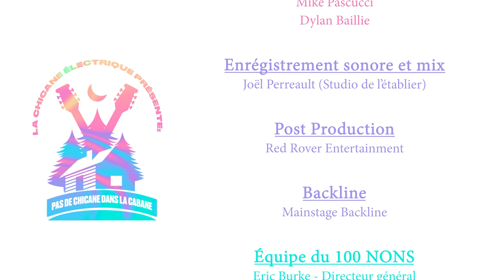Pas de chicane dans la cabane - Amélie Tétrault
Vous avez manqué cette édition très spéciale de la Chicane électrique? Ou bien vous avez envie de la revoir? Eh bien la voici : Pas de chicane dans la cabane! Et cette année, c’est très particulier car il n’y a pas de compétition… donc, pas de chicane dans la cabane! ;)

Nos jeunes artistes ont travaillé avec des mentors pour vous offrir de toutes nouvelles chansons. Découvrez les performances d’Amélie Tétrault,  Simon Boily, Anne-Sophie Reigner et Caroline Bisson.

La Chicane électrique est une présentation du 100 NONS et du Conseil jeunesse provincial (info à vérifier). Bonne écoute et n’hésitez pas à partager!